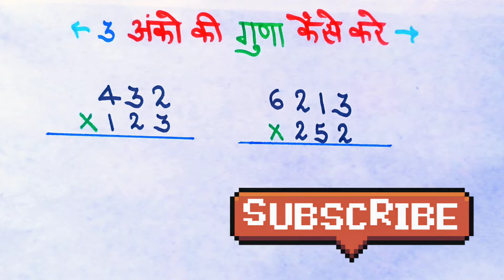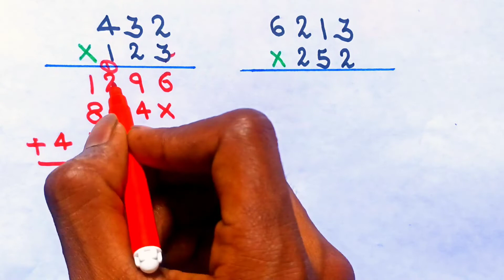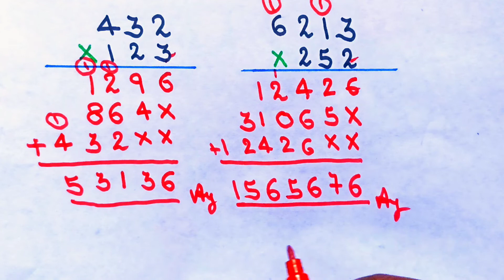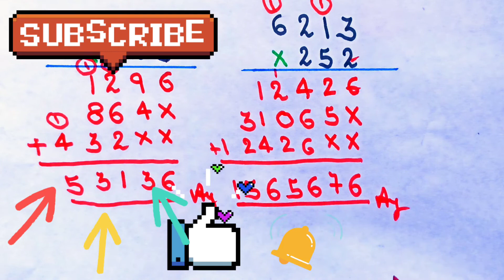3 अंको का गुणा करने का सबसे आसान तरीका|3 ank ka guna trick| three digit|multiply|multiply kaise kare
3 अंको का गुणा करने का सबसे आसान तरीका|3 ank ka guna trick| three digit|multiply|multiply kaise kare

Hello Students👩‍🎓🌹

             .•♫•♬• Kuch Sikhe •♬•♫•.
आज मैं आपको सिखाऊंगा गुणा कैसे करते हैं! अगर आपको गुणा के सवाल करने नहीं आते हैं !
    तो इस वीडियो को देखने के बाद आप सीख जाएंगे की गुणा के सवाल कैसे करते हैं!
       तो वीडियो को पूरा देखना ,और अगर अब  भी आपको कुछ doubt है तो आप मुझे comment में पूछ सकते हैं !
      मुझे आपके Support  की जरूरत है! तो please🙏🙏

   click 👇👇 on the link and watch 😎 now

           🌹🌹🌹  kuch sikhe 🌹🌹🌹